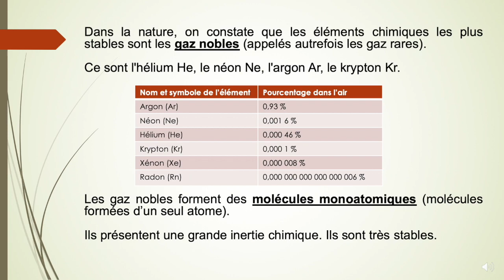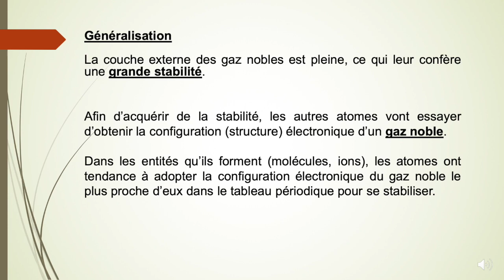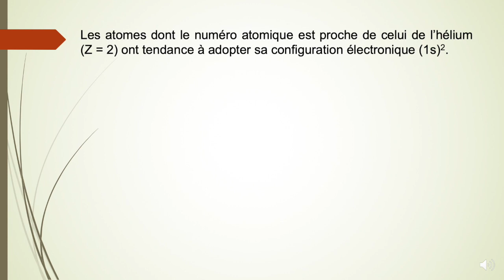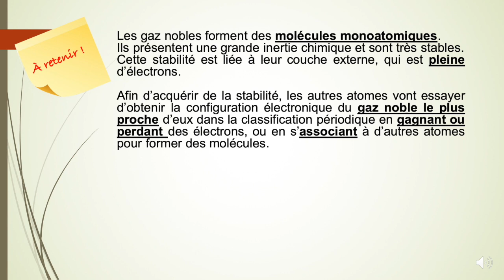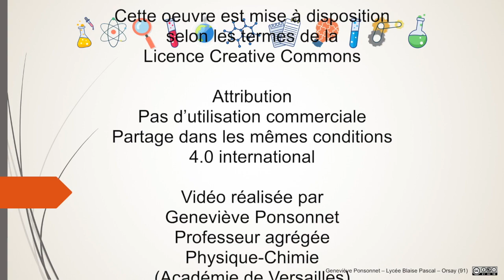2nde - Vers des entités chimiques stables - 1 - Règles de stabilité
Règles de stabilité
Règle du duet
Règle de l'octet